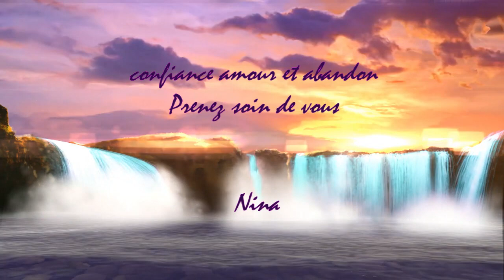N° 36 message guides : conflit en Ukraine et élections Présidentielles France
🥰 Chères âmes,
Me revoici :) encore ! 😉

Décidément les guides ont beaucoup d'éléments à nous transmettre, je ne sais pourquoi ils se hâtent mais il doit y avoir une raison  ...

Toujours avec bienveillance, je vous invite à vous exprimer dans les commentaires, sachez que je prends sur mon temps pour vous  transmettre leurs paroles telles que je les reçois.

Un grand merci à vous qui m'avez encouragée !

🙏 Pour les lectures d'âmes et guidance :

Sachez qu'il faut être un peu patient car je ne fais que  quelques lectures par semaine :)

Foi, amour et abandon 😌❤️🙏

Je vous envoie beaucoup d'amour et de lumière à tous,

Nina